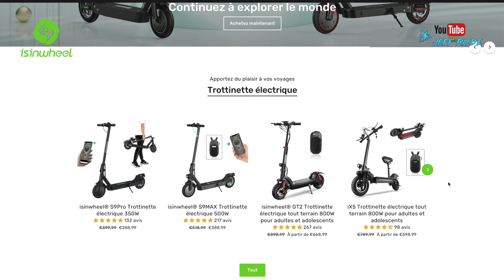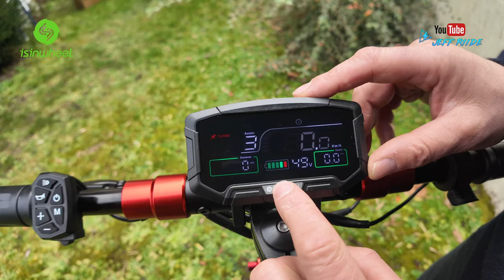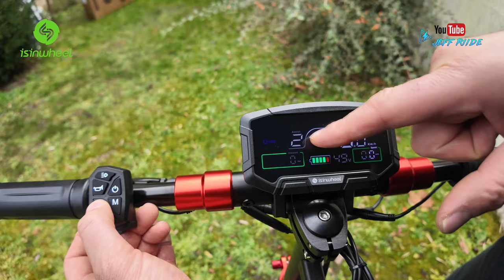Trottinette Electrique pas cher, roulant à 45km/h, Isinwheel GT2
AVEC LE CODE: JEFFRIIDE

Mentions légales